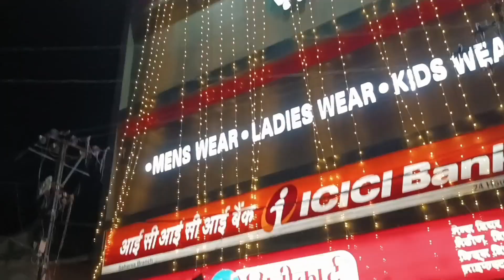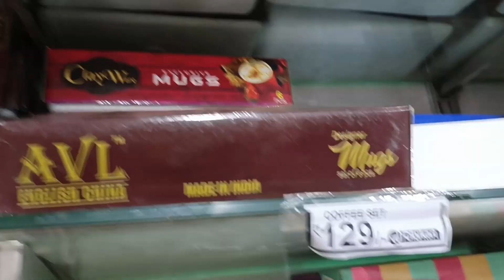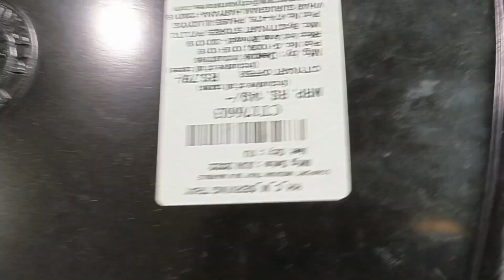Shopping From CITY KART Store In saharsa🛍️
Shopping From CITY KART Store In saharsa🛍️| CITY KART|@Bong Family In Bihar

In this video I show you in the evening we are going for shopping . We are shopping from Citycart Store in saharsa.
Hope you will like this video. Thank you so much ☺️.

shopping vlog
shopping vlog men
shopping vlog in hindi
shopping vlog clothes
shopping vlog boy

We have blogged our daily life lifestyle. Hope you will like it 😉, please click the like 👍🏽 button and give feedback in the comment section. Thank you and love you all ❤️❤️❤️❤️❤️❤️🙏🏽🙏🏽